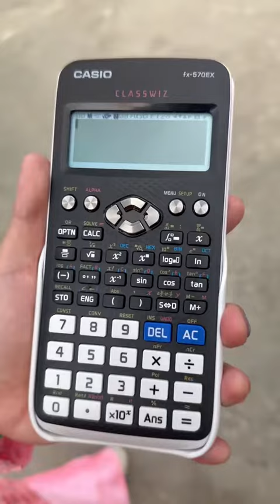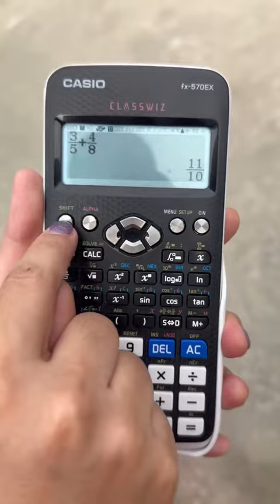Casio Calculator Classwiz 570EX Maths Matematik Cikgu Debbie Part 1